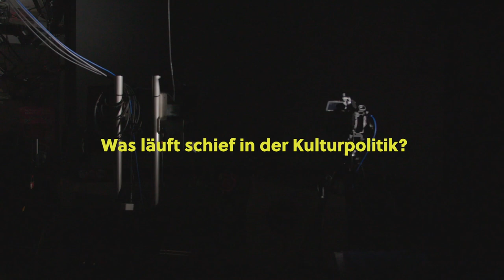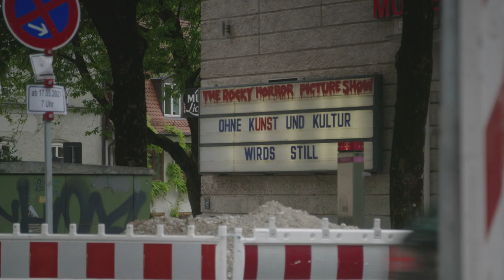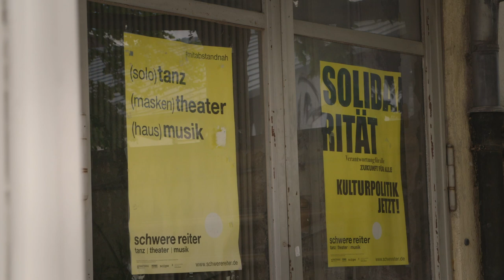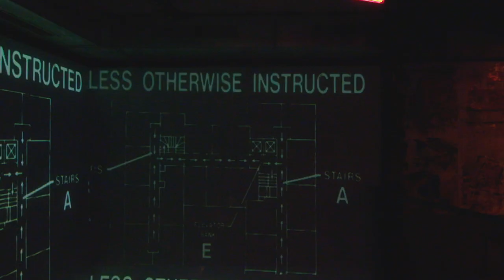Was läuft schief in der Kulturpolitik? | Schieflagen 04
Die Pandemie hat unser Leben zu großen Teilen lahm gelegt. Lockdown, Hygienemaßnahmen, Home Office. Für uns alle war es eine schwere, eine einsame Zeit. Aber wie war die Situation für Menschen, die von unseren Besuchen leben, die uns unterhalten und uns zum Tanzen bringen? Wie war die vergangene Zeit für die Kulturschaffenden, Künstler*innen und Veranstalter*innen? Welche Probleme kamen neu hinzu, was hat sich noch verschärft und wie sind sie damit umgegangen?

In unserer vierten Episode besuchen wir genau diese Menschen und spüren nach, wie sie die Pandemie (über)erlebt haben. Wir haben mit Clubbetreiber*innen, Musiker*innen und Kulturveranstaltenden gesprochen und ein paar von ihnen sogar vor die Kamera bekommen. Das hier ist ihre Geschichte.

Ein große Dankeschön an all die tollen Menschen, die uns bei der Recherche und der Erstellung dieser Episode mit Rat und Tat vor und hinter den Kulissen zur Seite standen: Green City für das Lastenradl, die City/ Atelier Kinos, David Süß, das Harry Klein, die beiden Videokünstler*innen Paula Pongratz und Fabian Sefzig, Leonie Felle und die wunderbare POLKA Bar, Katha Walpoth und das Team vom Import Export, Galerie Christoph Dürr, das Bellevue di Monaco, Glockenbach Werkstatt, der Verband der Münchener Kulturveranstalter (VDMK) e.V. mit seiner wichtigen Kampagne “Ohne Uns Wirds Still”, Sapir Heller, Jörg Baesecke und seine Kleinste Bühne der Welt, Thomas Darchinger, Katharina Renner, Susanna Baumgartner, Till Hoffmann, Dok.fest, Martina Koppelstetter, Daniel Sponsel, Philipp, Clemens und Elisa, das International Munich Arts Lab (IMAL), das Schwere Reiter Theater und natürlich unser Kamera- und Produktionsteam Rebecca und Felix sowie unsere Kolleg*innen in der PKS und der AGFP.

Produziert in Kooperation mit Rebecca Zehr und Felix Press

Möchtest Du uns auf weiteren Kanälen folgen? Hier alle Links!